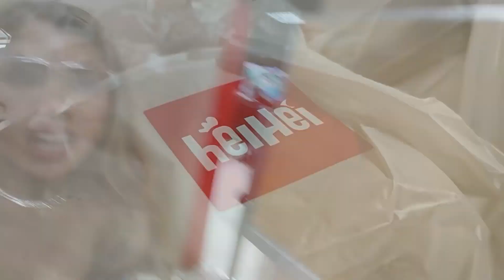MPL S7 FINALS THROWBACK